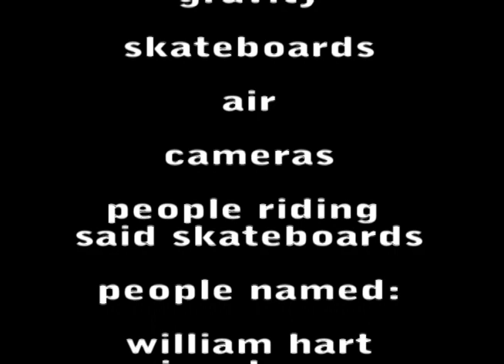Skate Face (Official)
Watch and be amazed as daredevils-in-training William Hart, Ian Dunn and Dub 1 push their longboards and bodies to the limit in this thrilling sequence of down-hill skateboarding action! Follow our heroes as they wander the urban wasteland, in search of down hill action and a deeper understanding of gravity.